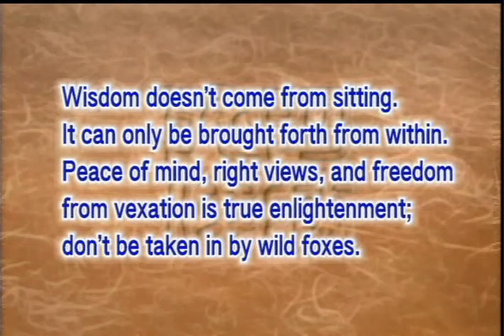The koan of polishing a brick can't turn it into a mirror (GDD-642, MasterSheng-Yen)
Chan Master Huairang once said, "If polishing a brick can't turn it into a mirror, how can one achieve enlightenment by sitting?" Meditation may lead to concentration, but one must know that wisdom doesn't come from sitting. It can only be brought forth from within. Peace of mind, right views, and freedom from vexation is true enlightenment.